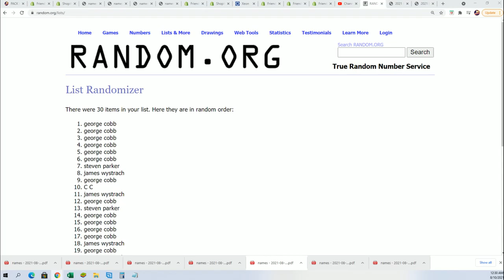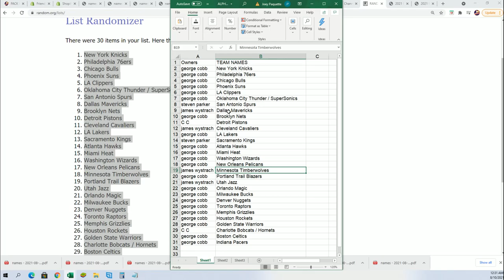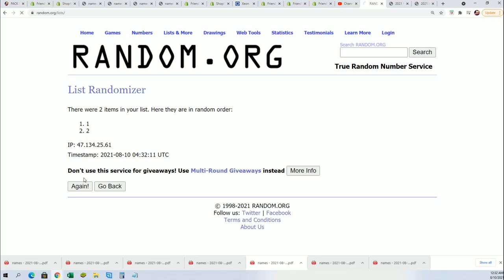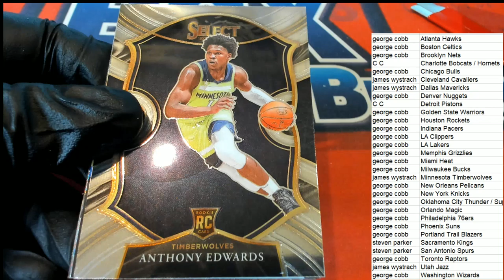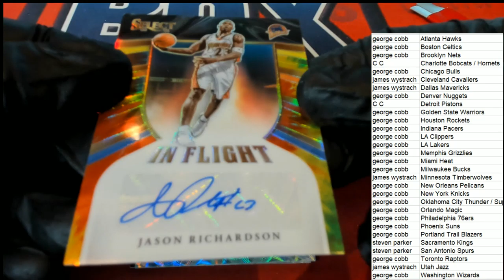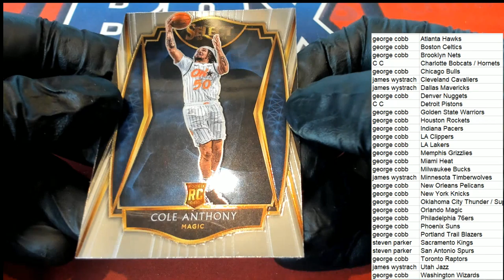2021 Panini Select Basketball Hobby ID 21SELECTBSK147